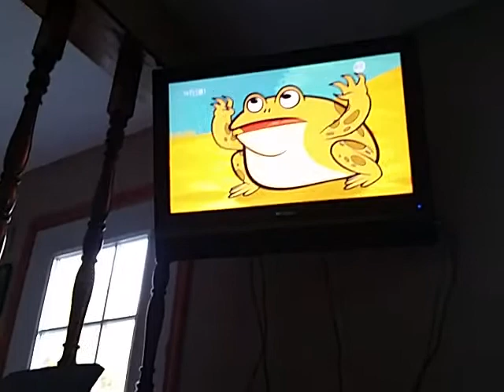Nature cat called a toad a froad